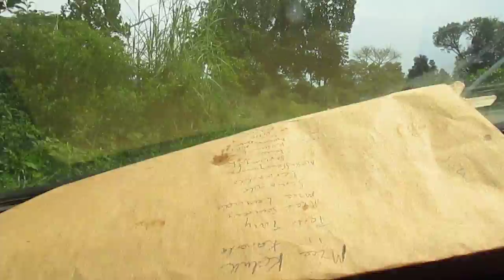The Main Road to Mamba, Gomba District, Uganda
Yeah, no kidding! This is the main route we took from from Banda to Mamba on the way to Exodus Church, Lukunyu. On the way way back from Lukunya Mamba we took a "short cut" which wasn't this smooth!